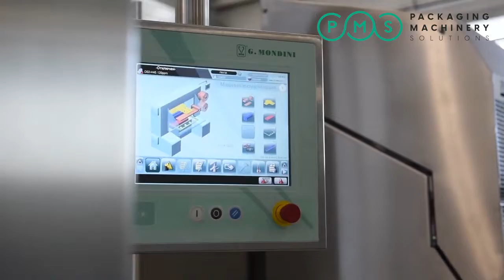Νέας γενιάς PLATFORMER PLUS με μοναδική τεχνολογία απο την G.Mondini.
Αυτό το νέο σύστημα είναι το επόμενο βήμα εξέλιξης του επιτυχημένου συστήματος κατασκευής περιεκτών PLATFORMER.

Το νέο PLATFORMER® plus έχει σχεδιαστεί επιδέξια για να επεκτείνει το εύρος και την ευελιξία αυτής της μοναδικής τεχνολογίας παρέχοντας μια εντελώς νέα σειρά πλεονεκτημάτων για τους πελάτες μας.

Η PMS HELLAS δραστηριοποιείται στον εξοπλισμό της βιομηχανίας τροφίμων με μηχανήματα επεξεργασίας και συσκευασίας, καθώς και με αναλώσιμα υλικά συσκευασίας. Συνεργαζόμαστε με καταξιωμένους κατασκευαστές στην Ευρώπη αλλά και στην Ασία, προσφέροντας λύσεις και προτάσεις στα προβλήματα των πελατών μας έχοντας ως γνώμονα την πλήρη ικανοποίηση του πελάτη.